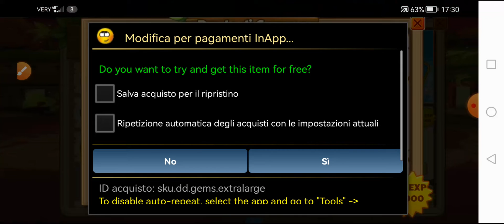Dungeon Dogs -Idle RPG mod LP * Gems * Gold & Much more